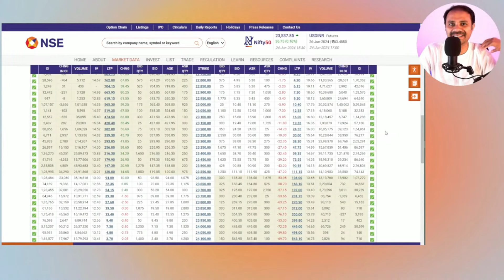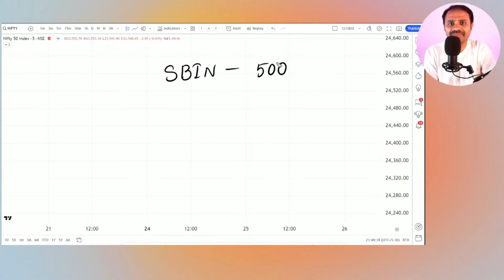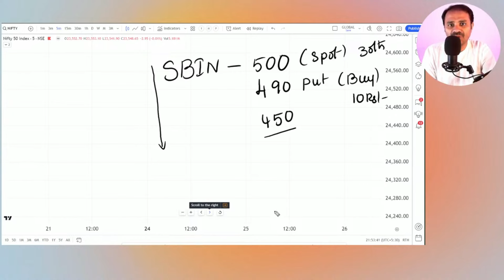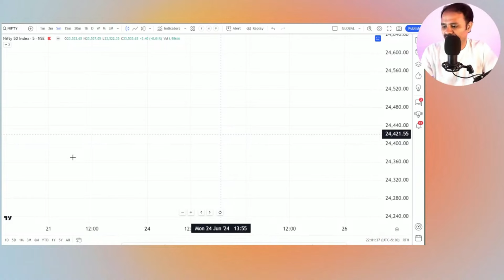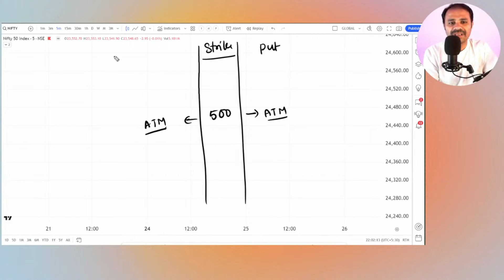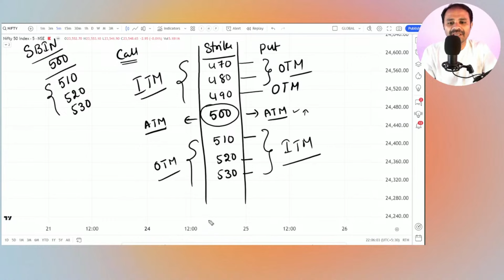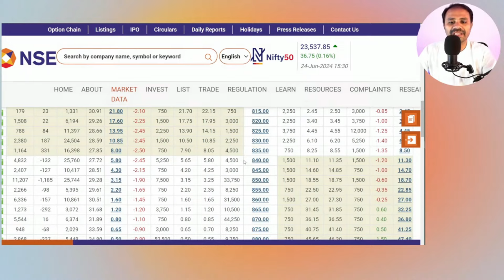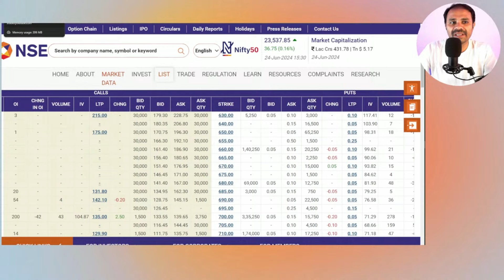OPTIONS (series 1)